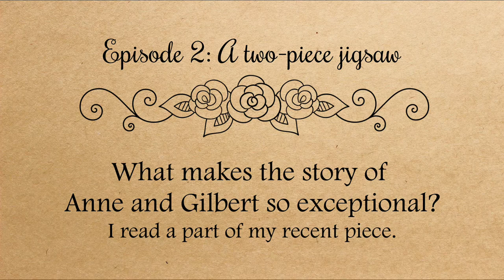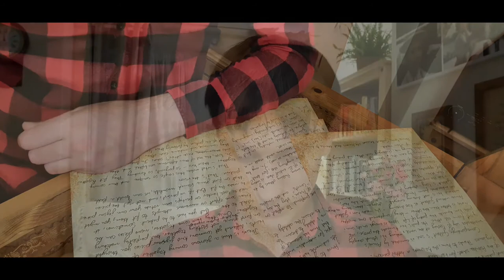A two-piece jigsaw | Book commentary | Tenderness Lessons | Anne of Green Gables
Episode 2 is my own reading of an extract from my recent essay "A Two-Piece Jigsaw" where I reflect on the power of Anne and Gilbert's romance and relationship as situated within the wider real of Avonlea and the Anne of Green Gables world. I make a point about what makes this romance the greater one than any other ever written.

Tenderness Lessons is a tribute to Anne Shirley, commonly known as Anne of Green Gables, a literary character written by Canadian writer Lucy Maud Montgomery. Anne Shirley has been my role model and source of ethics for the last 30 years.

This channel and the associated website linked to below are my reflections, thoughts and opinion on Lucy Maud's books* while I am writing a new book about Anne Shirley, provisionally titled "Anne Shirley: A Man's Role Model".

* The videos here and blog posts on the website will occasionally comment on Kevin Sullivan's Anne of Green Gables film (1985) and its Sequel (1987).